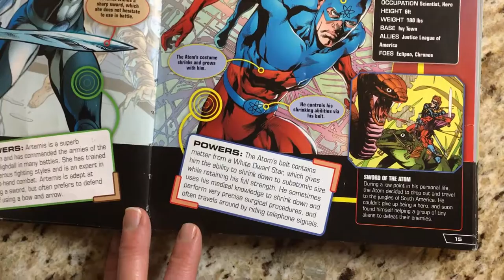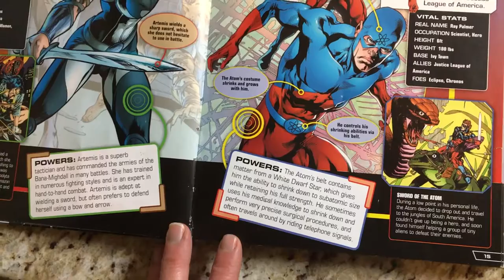Kissy Reads DC Comics - The Atom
DC Comics - The Atom